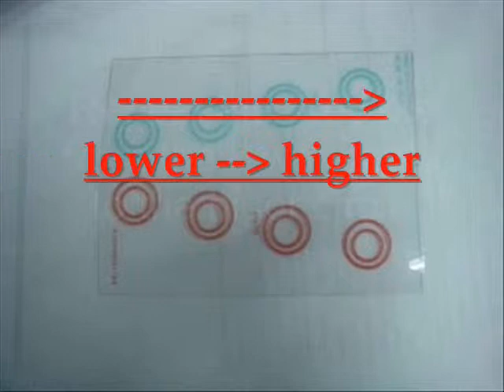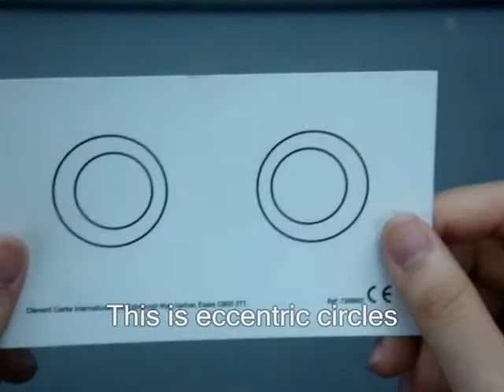Free Space Fusion & Stereogram.wmv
Students' Project on Visual Therapy. Watch & learn the mistakes that they'd made...